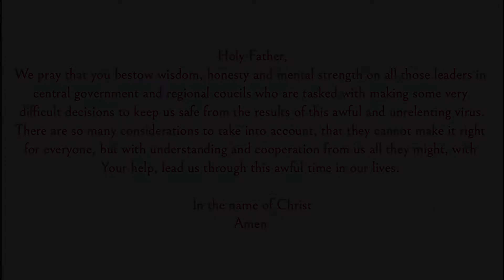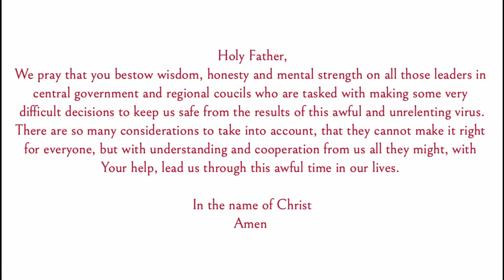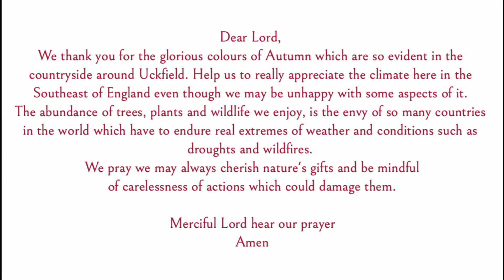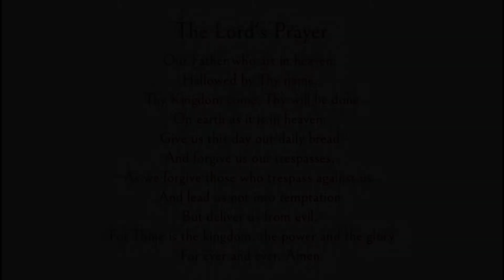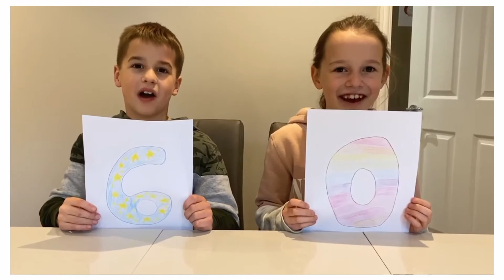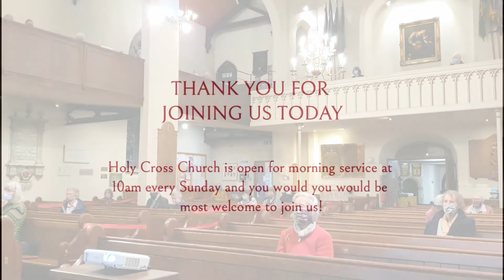Holy Cross Church Uckfield MINI Service - 1 November 2020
Welcome to our Sunday Service and a special Happy Birthday to Fr John who celebrated his 60th Yestesrday! We hope you enjoy the special little birthday message included in the service!